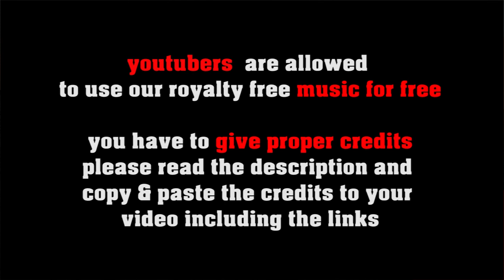Locked In My Room no copyright bossa nova, royalty free latin jazz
SOCIAL MEDIA LICENSE:
or shorturl.at/ciqx7 FREE LICENSE (only for youtubers):
BUT you have to give credits in the video description as follows:

copy & paste

5 easy steps how to put our 100% royalty free music in your video clips:
1. Choose the music you like best for your clip
2. convert the video to mp3
3. sync the mp3 to your clip
4. upload your video to your channel
5. add song title and the link to the music clip on our Freesoundmusic channel in your description.